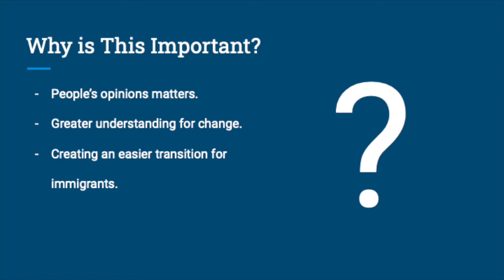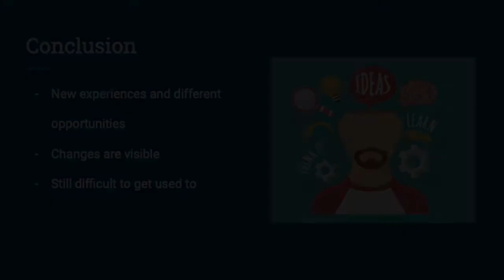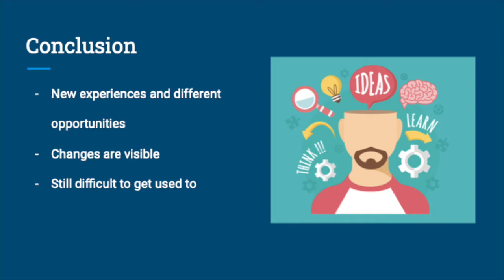"Immigration and Cultural Differences" - Massimo Romani, Tuesday